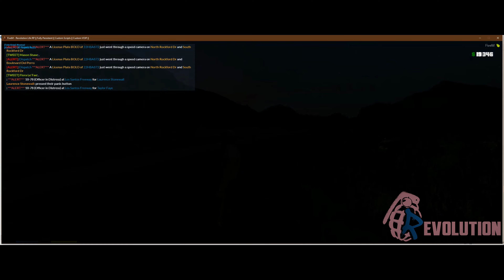Revolution Cop Life Highlights 27